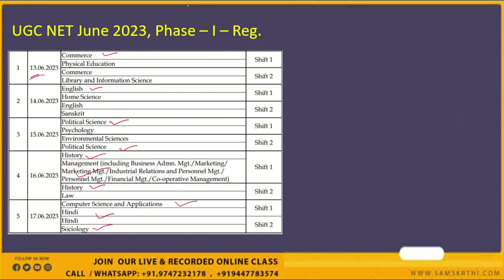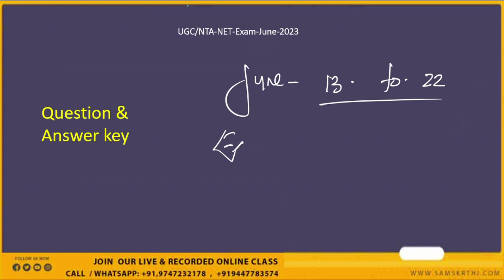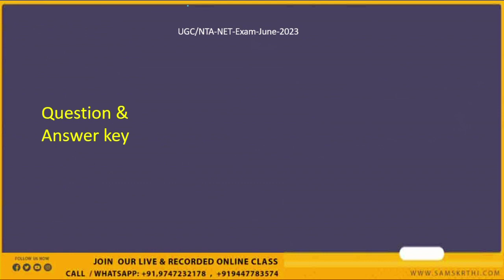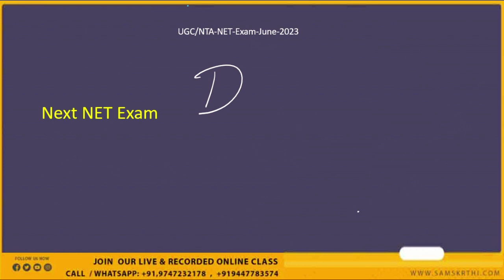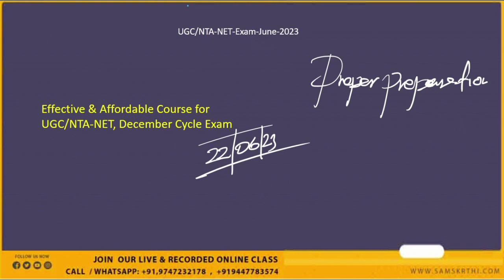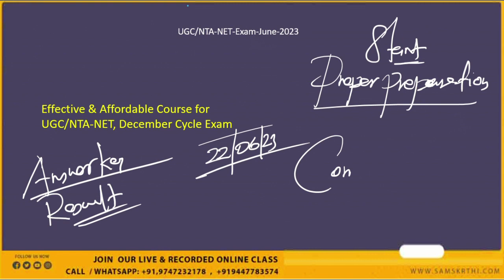Question & Answer Key | Result | UGC/NTA-NET-Exam-June-2023 | നിങ്ങളുടെ സംശയങ്ങൾക്കുള്ള മറുപടി